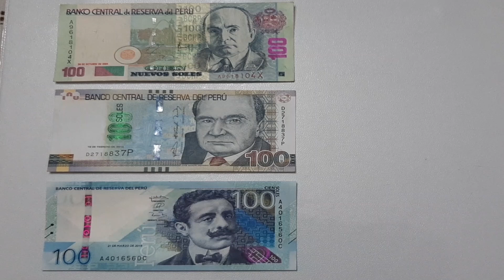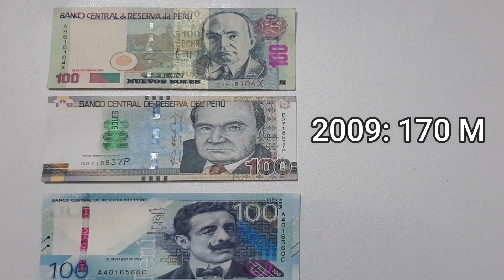Billete de 100 Soles de 1991 hasta hoy🪙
Hola a todos, hoy veremos cuantos billetes  de 10 soles se emitieron desde 1991 hasta hoy. Cuántos millones se emitieron en los años de su emisión.